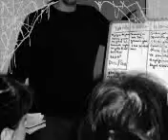alpoz9 alpii tekirdağ istanbul turkey :D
alp alpoz9 en son blok fotolarım :D